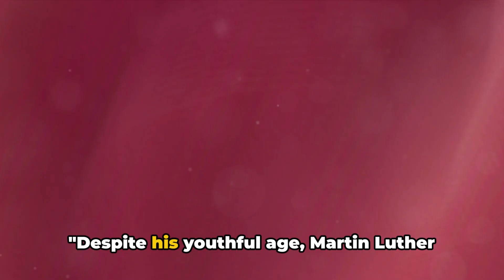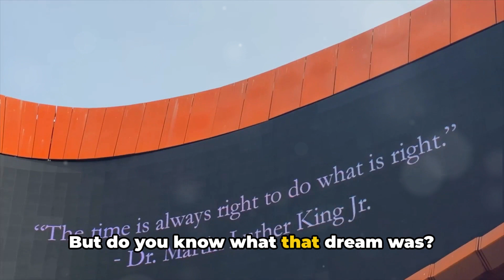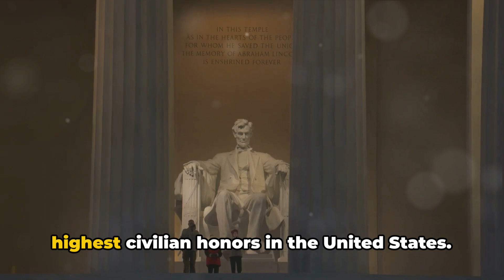Martin Luther King Jr.: An Inspiring Story For Kids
Embark on a journey of inspiration with our video, "The Inspiring Tale of Martin Luther King Jr. for Kids." Through engaging storytelling and captivating visuals, we bring to life the remarkable story of Martin Luther King Jr., a leader whose dream of equality and justice continues to resonate with young hearts. Join us as we explore the life and legacy of this iconic figure, fostering a deeper understanding of the values he championed.